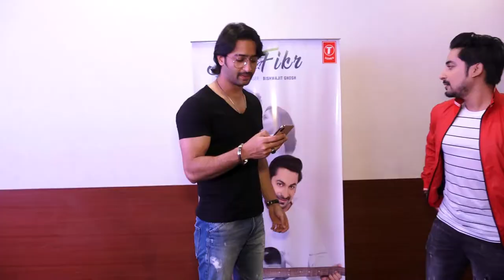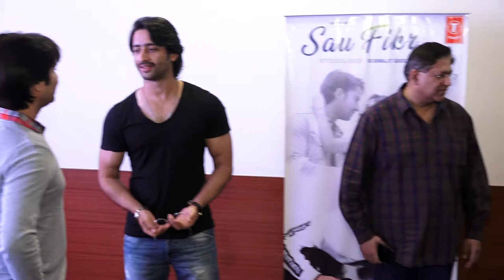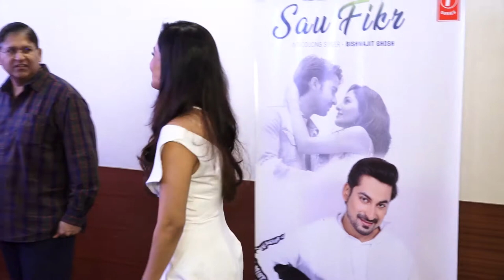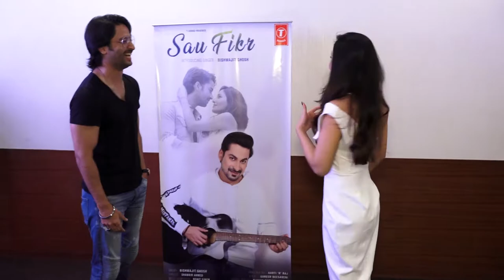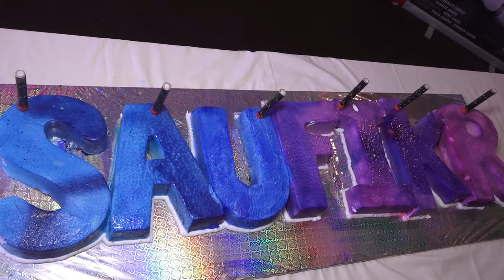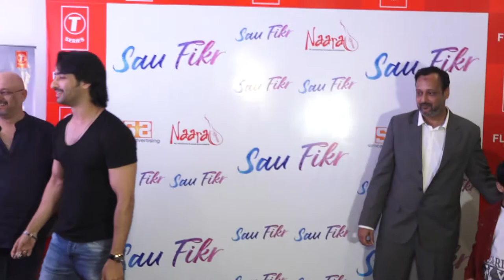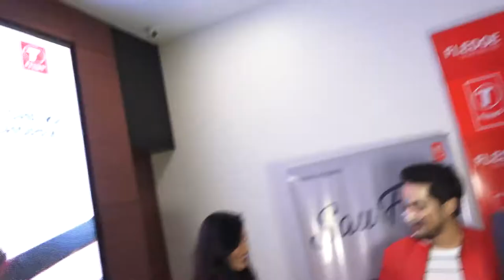MUSIC LAUNCH OF ALBUM FEATURING POOJA CHOPRA & SHAHEER SSHEIK